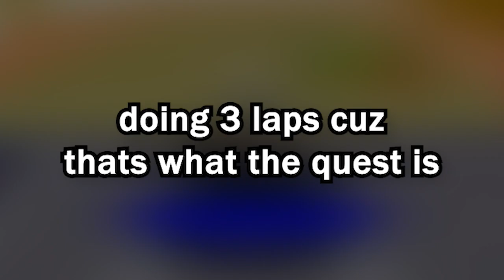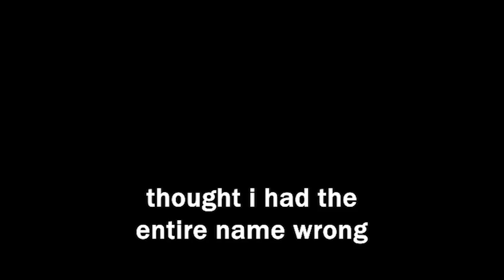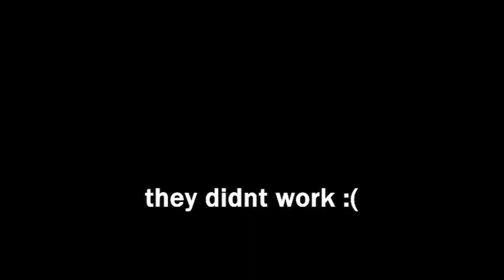The Roblox Classic Event Experience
i mess around and do quests in the hub of "The Classic", the event hub in roblox.